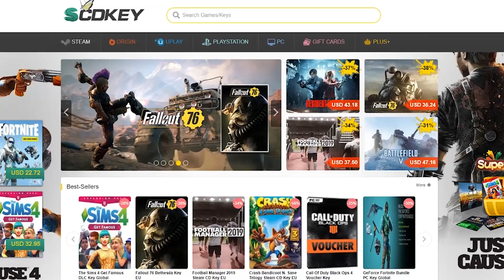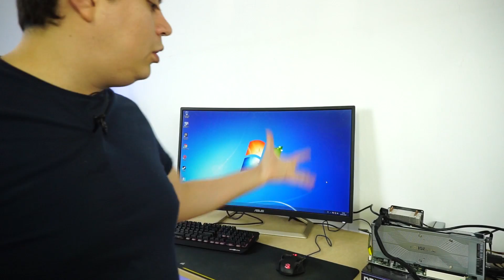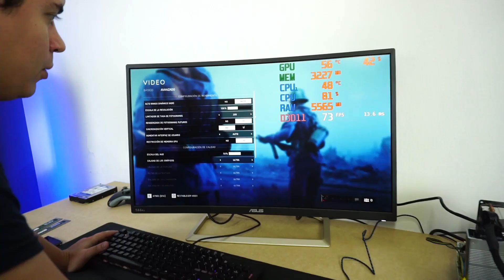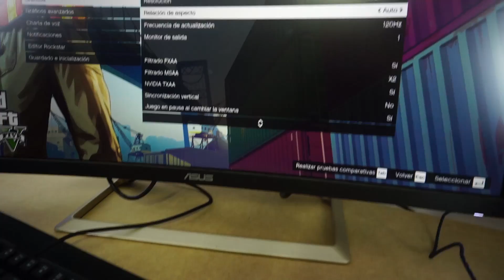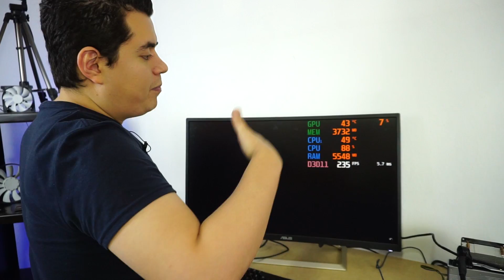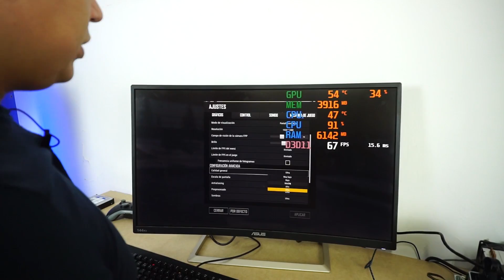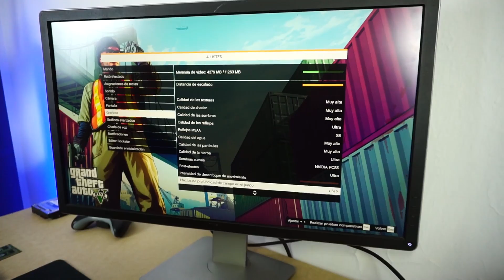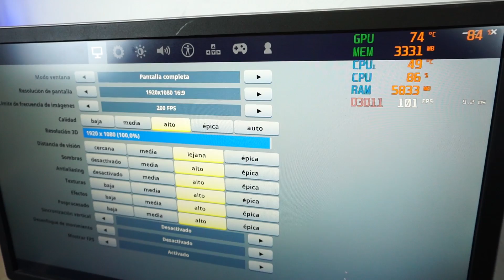El CPU más poderoso de hace 10 años + Rtx 2080 Ti ¿Funcionará?